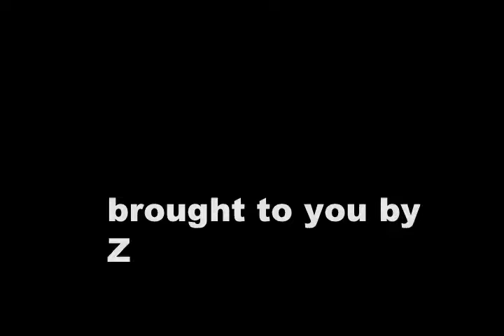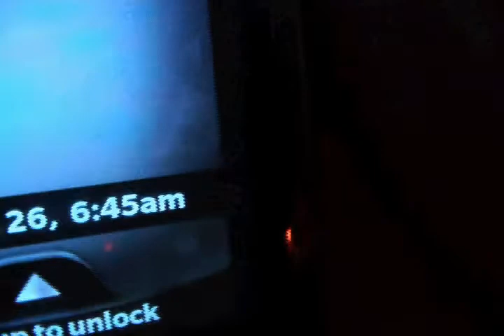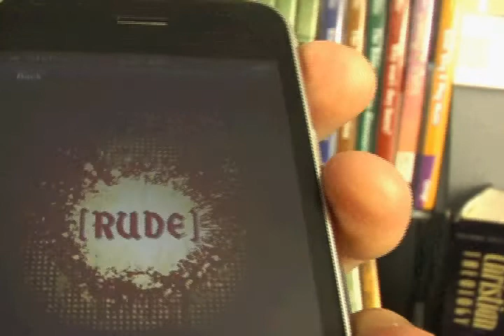Woken Up Rudely 1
Imagine being woken up rudely by a megaphone and siren at 6:30am. Probably not fun. Just ask Nick.